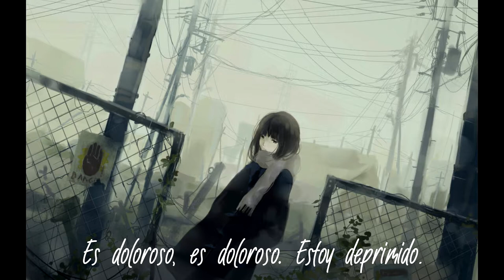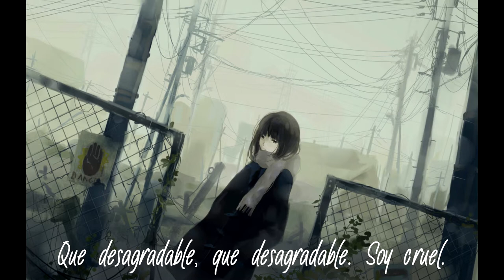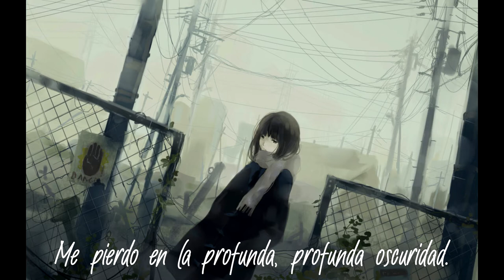Kurai Kurai - Smany sub español